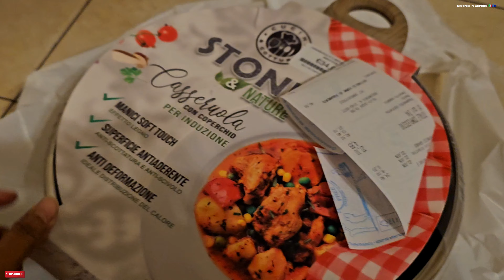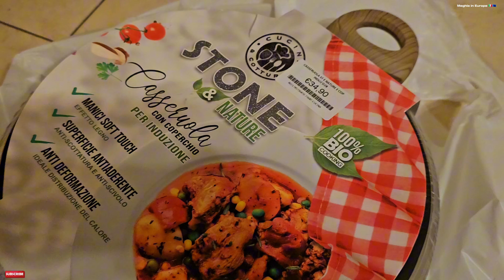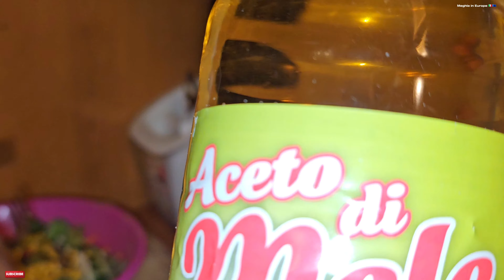ইতালিতে🇮🇹 এই প্রথম আস্ত খাসির রান গ্রিল করলাম।একটা ডিমে দুটো কুসুম।জামাইয়ের থেকে পাতিল উপহার পেলাম